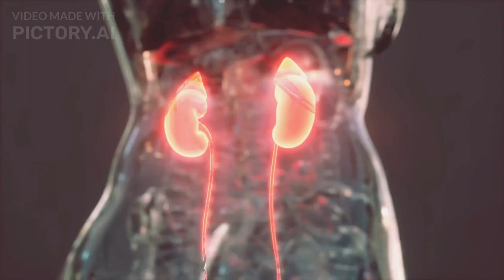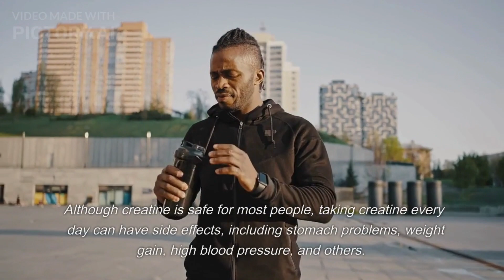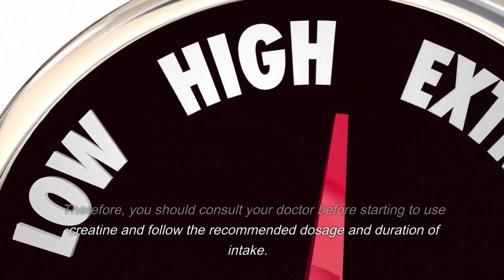What Will Happen to Your Body If You Take Creatine Every Day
Today we are going to talk about what happens to your body if you take creatine every day. We will tell you how to drink creatine correctly, how to gain weight with creatine, what is better to choose protein or creatine. Also we will inform you about harms and benefits of creatine, how and how much creatine to take, about what kind of creatine is better to choose, monohydrate or creatine powder. How creatine affects your body weight, creatine harms your kidneys, creatine harms your stomach, creatine harms your liver. How much creatine to drink and how to properly load creatine, as well as how to use creatine for drying.

All recommendations must be strictly coordinated with the doctor!
ABOUT US:
Health Dedication Channel:
✓ Useful products
✓ Healthy lifestyle
✓ Prevention of various diseases
✓ Traditional medicine of different countries